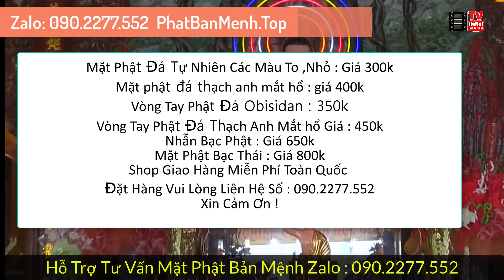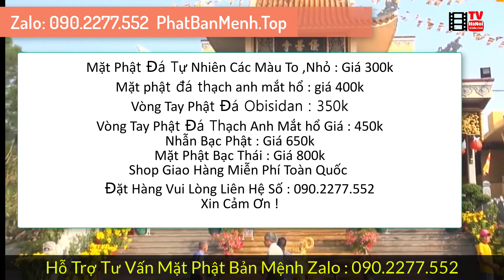Phật Bản Mệnh Tuổi Ất Tỵ 1965 Và Cách Đọc Văn Khấn Phật Bản Mệnh Tuổi Tỵ Đúng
Chuyên Bán Mặt Dây Chuyền Phong Thủy, Vòng Tay Phong Thủy Phật Bản Mệnh Theo Tuổi Bạc Thái Đá Tự Nhiên Giao Hàng Thu Tiền Trên Toàn Quốc